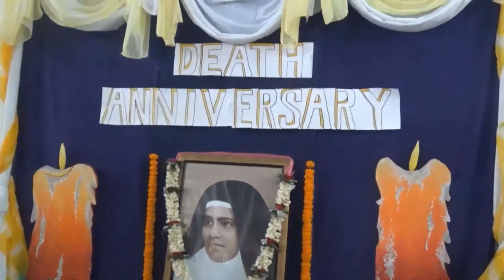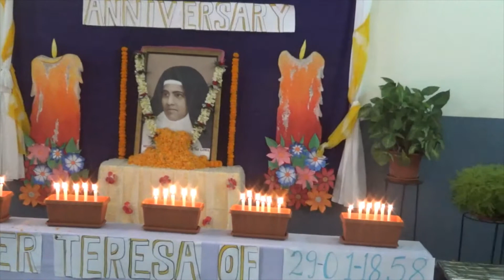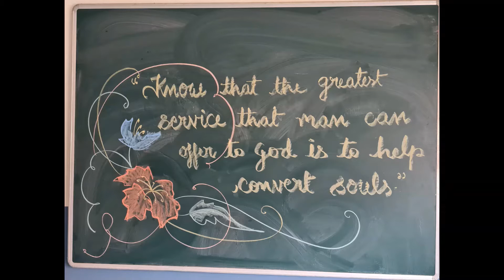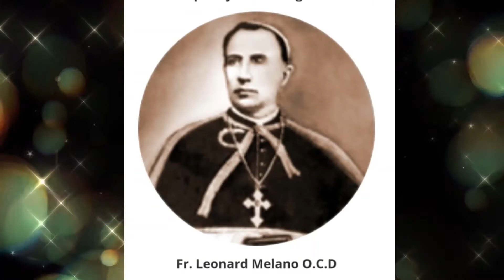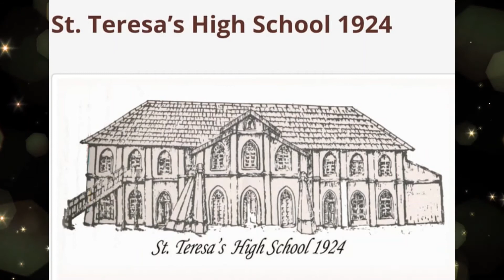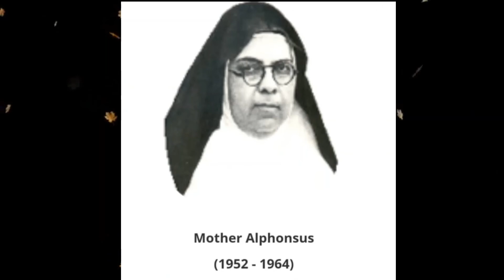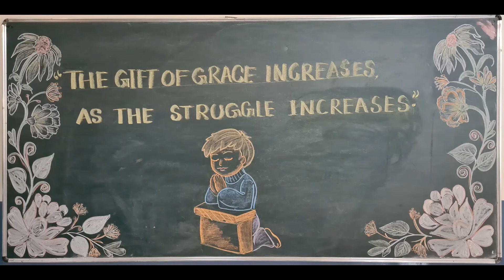A Tribute to our Foundress Mother Teressa of St Rose of Lima.